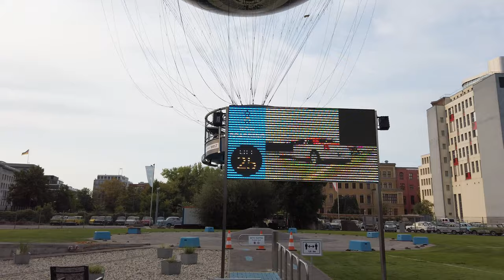4K Weltballon Berlin - The World Balloon with Perfect View in Berlin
The new Berlin World Balloon is as unique as the city itself and one of the largest helium balloons in the world. The World Balloon has become something of a second icon of Berlin and draws countless visitors each day. Weltballon berlin 4K

Ascend to a height of 150 meters in total silence in a gondola secured by an extremely strong steel cable. Hover over Berlin from this height and enjoy an unobstructed view in every direction.

Exactly in the center of Berlin, the World Balloon floats above Checkpoint Charlie, the buildings around the Axel Springer building, the Sony Center and the Brandenburg Gate. Get a unique look at historic Berlin and an incredible view of the new heart of Europe.

On warm summer weekends, you can enjoy the beautifully-lit skyline of the capital after dinner with family and friends.
Video From: Berlin, Germany
Video Resolution: 4K UHD
Equipment used: DJI Pocket
Video Type: virtual walking tour

One men, one life, one way, one word

📺 Footage Licensing:

+++ Download prohibited | Absolutely NO unlicensed usage | NO reproduction (in part or in its entirety) for TV/Media/News/YouTube/Social Media or anything else without prior written permission +++